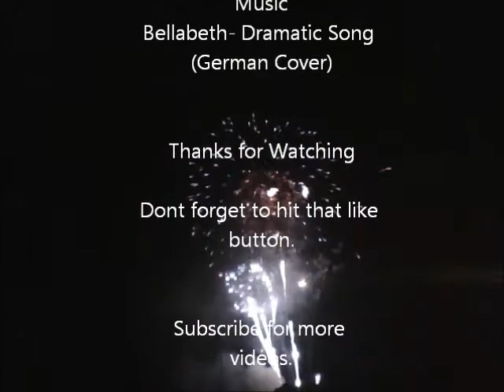FIREWORKS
We watched fireworks go off in two different cities. The kids loved them.